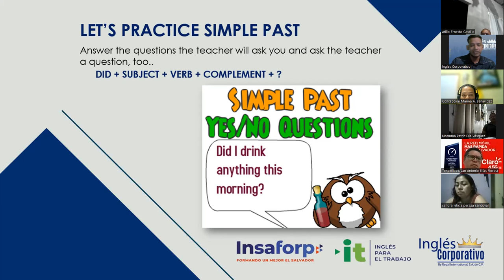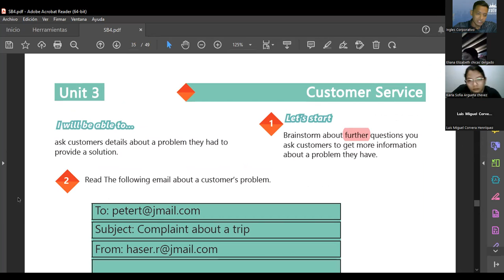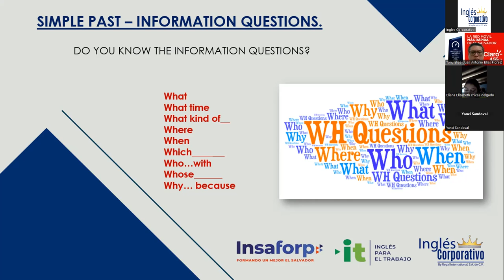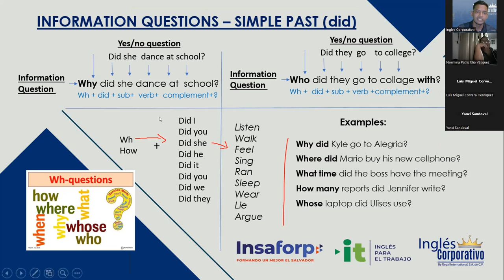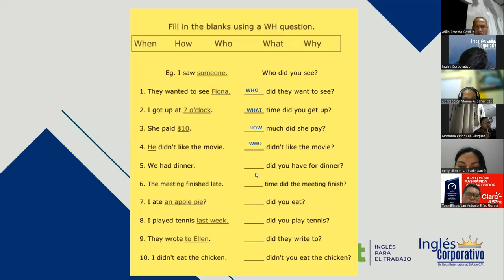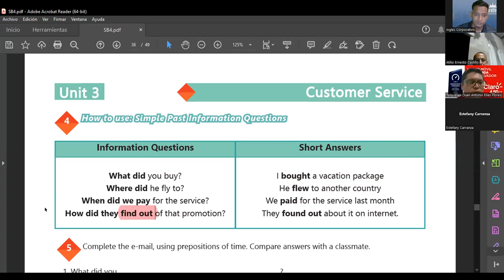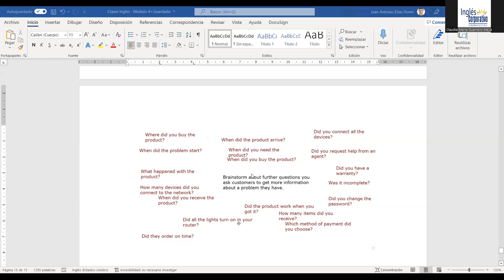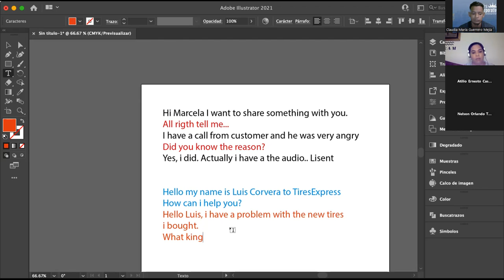Inglés Corporativo-12.10.2022-How to use simple past information questions - part 1